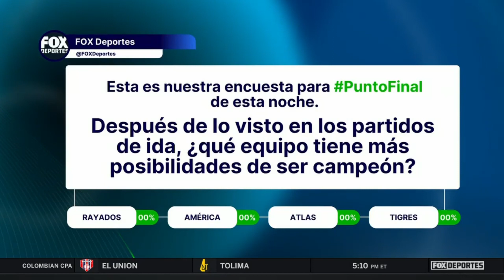¿Quién tiene más posibilidades de ser campeón?: Punto Final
Mira la respuesta de los expertos de Punto Final